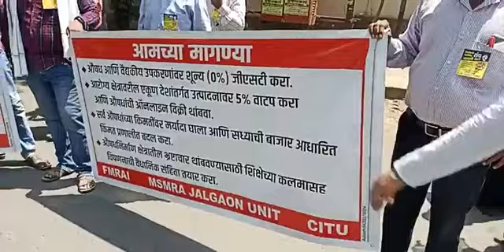केंद्र सरकारच्या धोरणाविरोधात जिल्हाधिकारी कार्यालयावर धडक मोर्चा!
जळगाव राहूल शिरसाळे । मेडीकल रिप्रेझेंटेटीव्ह, अंगणवाडीसेविक यांच्यासह इतर संघटनांचे प्रलंबित विविध मागण्यांसाठी जिल्हाधिकारी कार्यालयावर मोर्चा काढण्यात आला. यावेळी मोदी सरकारच्या विरोधात निदर्शने केली. विविध मागण्यांचे निवेदन जिल्हा प्रशासनाला देण्यात आले.